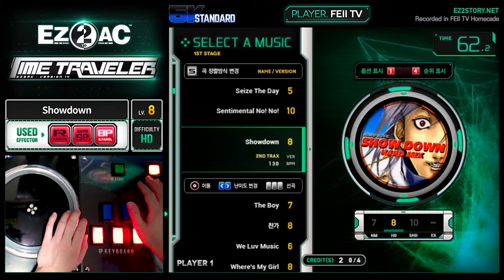[EZ2AC : TT] 5K (8) Showdown [HD]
Comment : 쇼다운